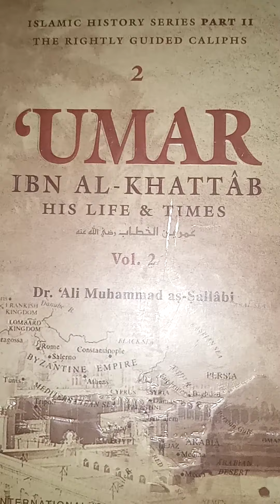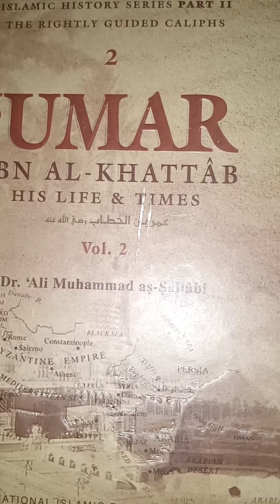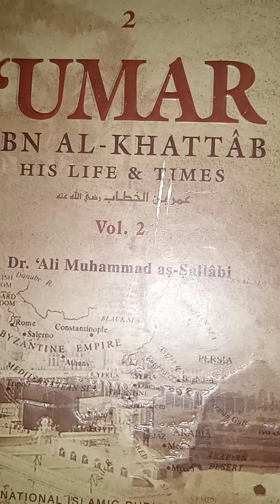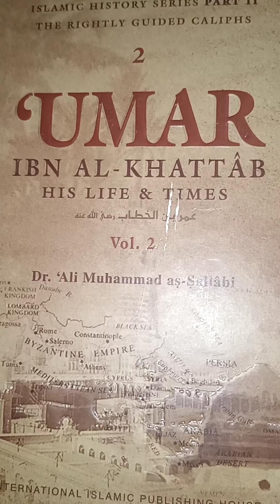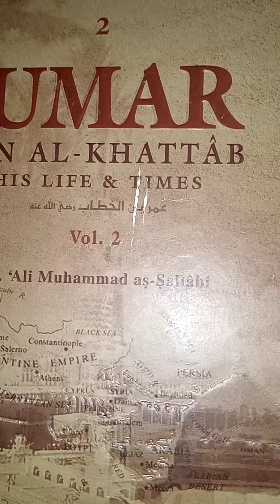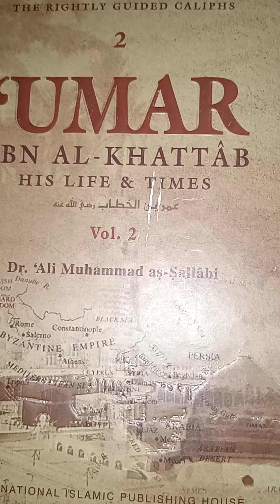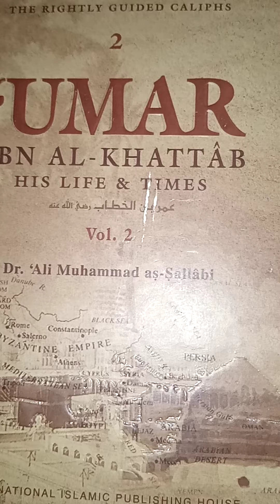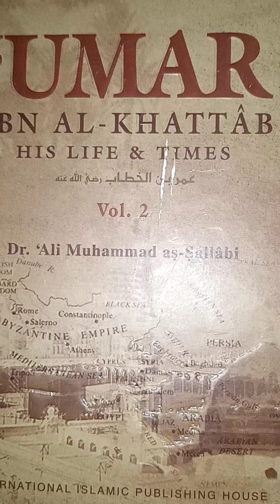Video#31(L.Government Military Legacy Of Muhammad P.B.U.H)*Era Of Umar Ibn Al-Khattab*M.Troops"